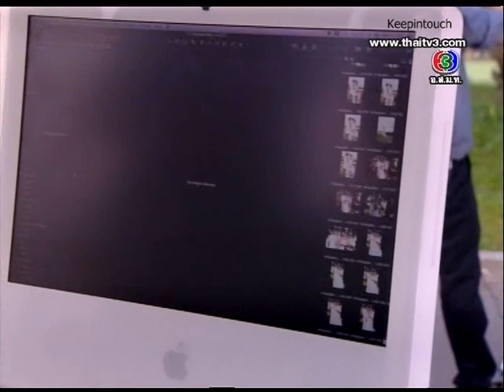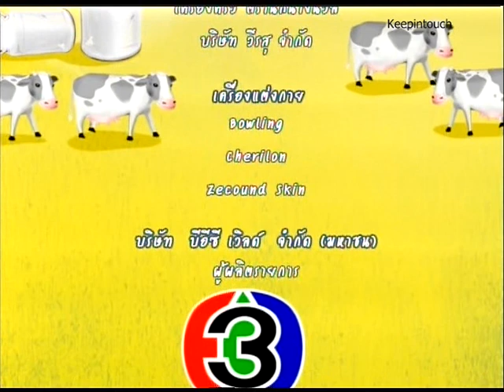ฟาร์มเอ๋ย ฟาร์มรัก : ตอนที่ 15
ออกอากาศ วันพุธที่ 19 มิถุนายน 2556

ละครเรื่องฟาร์มเอ๋ย
บทประพันธ์โดย : วราลี
บทโทรทัศน์โดย : สนุกคิด-สนิทเขียน
กำกับการแสดงโดย : วรเวช ดานุวงศ์
ผลิตโดย : บริษัท เกโนไก จำกัด
ควบคุมการผลิตโดย : วรเวช ดานุวงศ์

รายชื่อนักแสดงนำ ใน ละครเรื่องฟาร์มเอ๋ย
วรเวช ดานุวงศ์   รับบท   วิศว์
 ศรีริต้า เจนเซ่น   รับบท   มินตรา
 โทนี่ รากแก่น   รับบท   โดม
 ฟีฟี่ เบลค   รับบท   มานา
 อินทิพร แต้มสุขิน   รับบท   จูดี้
 เปรมณัช สุวรรณานนท์   รับบท   ตุ๊ดตู่